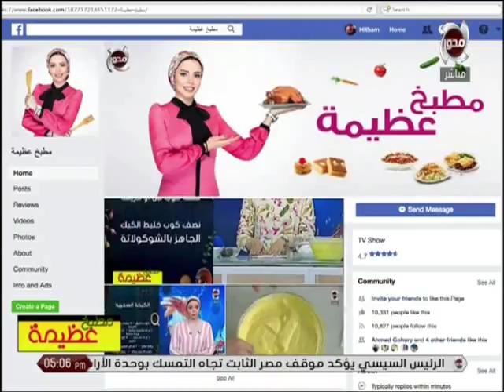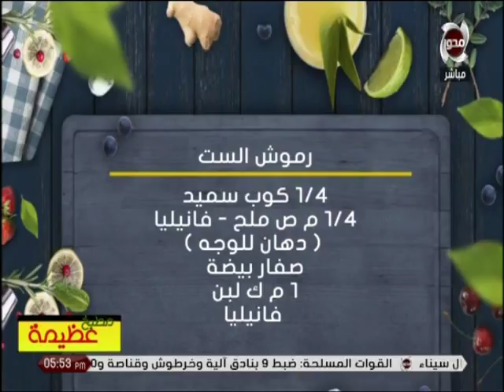مطبخ عظيمة (5-8-2018)